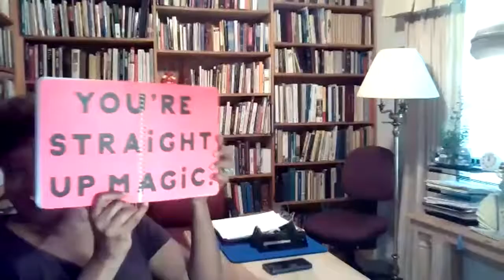Kimberlie Wright's Word Up Poetry Short Stories Spoken Word Legacy Alphabet Poem 9 2 20